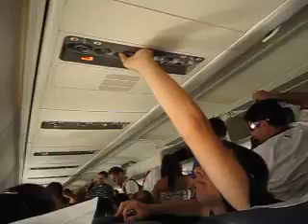Voo Webjet 6761 Guarulhos - Santos Dumont (Parte 7)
Este é um voo real, que eu filmei no voo 6761 Saindo Do aeroporto de Guarulhos em São Paulo condestino ao Rio de Janeiro aeroporto Santos Dumont., o voo durou 35 minutos no boeing 737-300 da webjet, esta é a parte 7 nela tem o pouso.